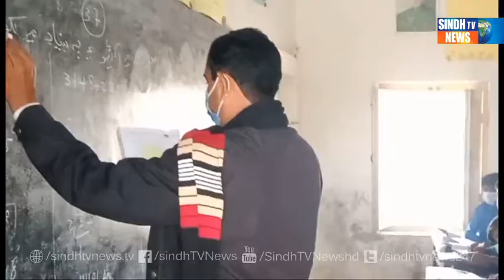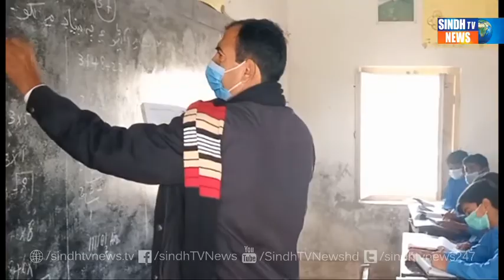Sarhari Talemi Sargarmi Bahal - Package - Sindh TV News